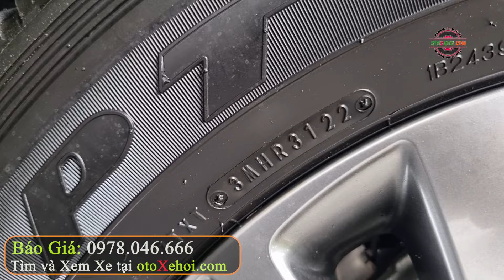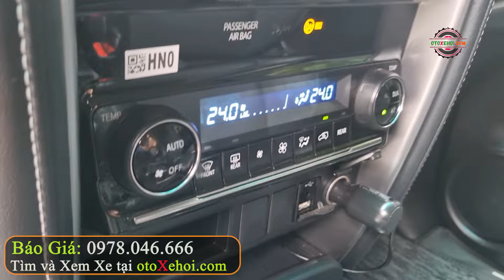7 Chỗ Lướt Máy Khỏe Giá Hợp Lý Toyota Fortuner 2.7V 4x2 2022 | Mua Bán Xe Ô tô Cũ